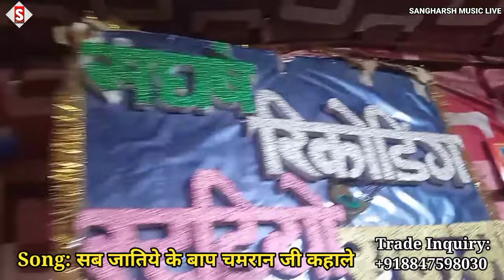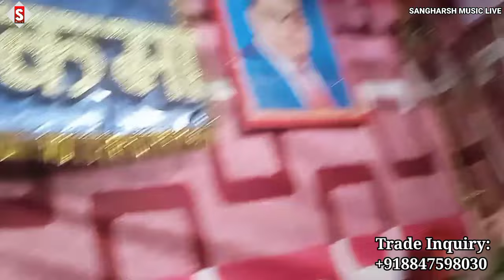Video||Baap chamaran||बाप चमरान ||vikash_rao Trending Chamar Song chamar_ji_ke live video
Song - बाप चमरान
Album - Baap chamaran
Singer -  vikaas Rao
Lyrics -  raju Rao
 ♪ ♪ Gaana –
 ♪ Wynk –
 ♪ Amazon Music –
♪ Resso –
♪ YT Music -
♪ Hungama –
Comments
Shere